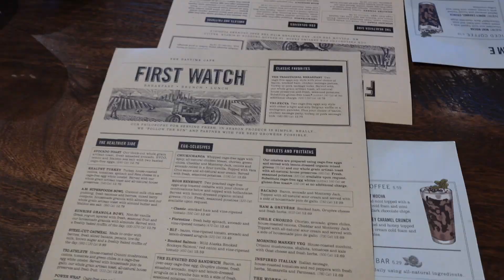BIRTHDAY VLOG | ninja creami, puppies, spending time with Dev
Birthday vlog! Excited to be 24, I have a feeling its going to be a great year 🤍
Also just a quick reminder if you don't drink, don't have plans on your birthday, or don't go out.. it's more than okay and you aren't alone ✨